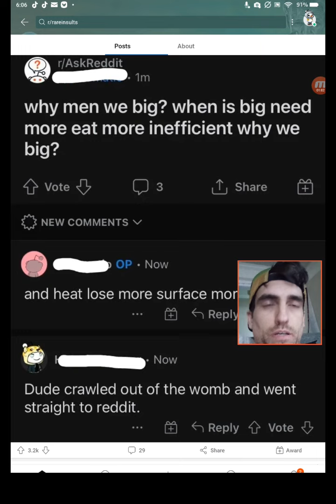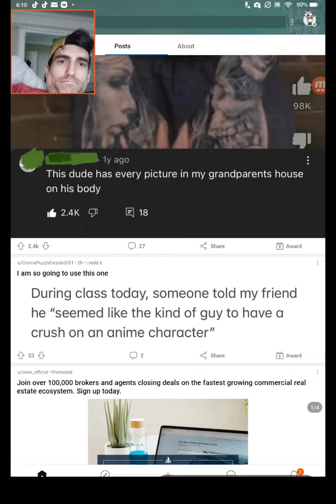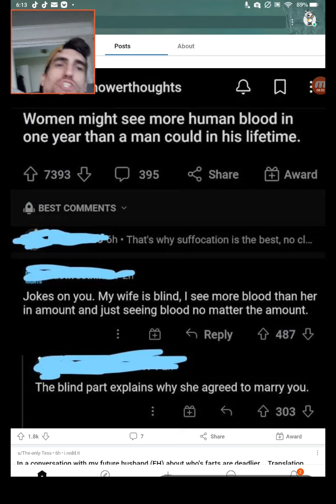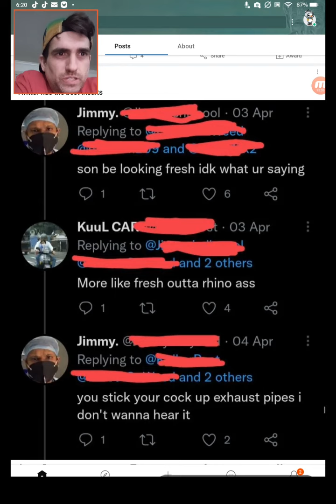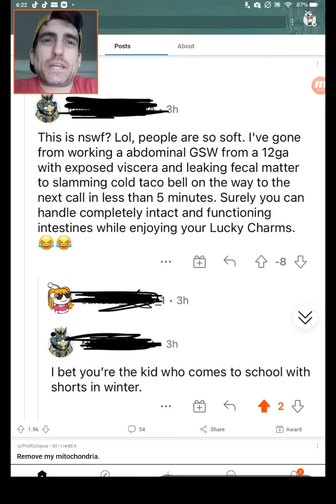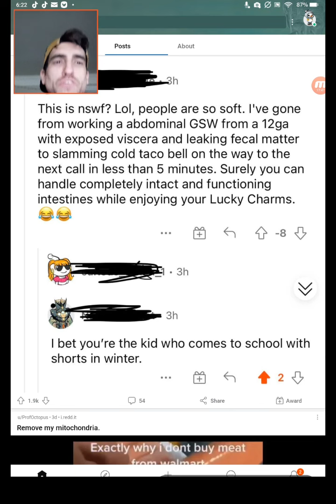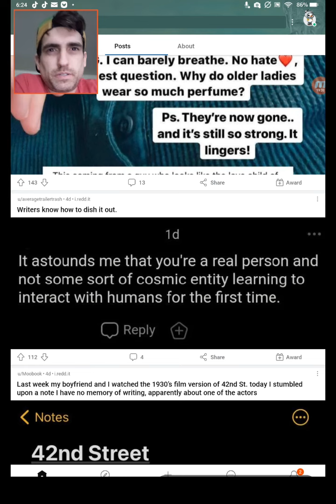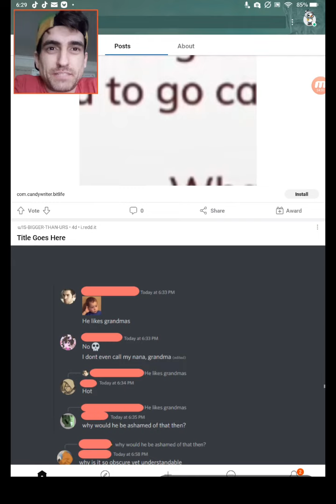Reddit Session’s - r/rareinsults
Today’s video: The funniest r/rareinsults Reddit session I have had too date

(Get the inaugural Casey Sensitive T-shirt with a VIP membership)

The Copyright Laws of the United States recognizes a "fair
use" of copyrighted content. This video and Youtube
channel in general may contain certain copyrighted works
that were not specifically authorized to be used by the
teaching, parody, or research, and is not an infringement
We believe this constitutes a fair use of any such
US Copyright Law